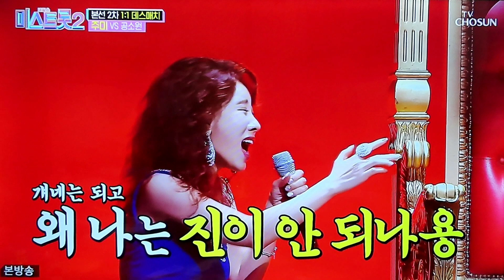미스트롯2*주미[안되나용]ㅡ본선2차데스매치에서공소원님을제치고승리한노래로편집/210114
건강하고 행복하세요